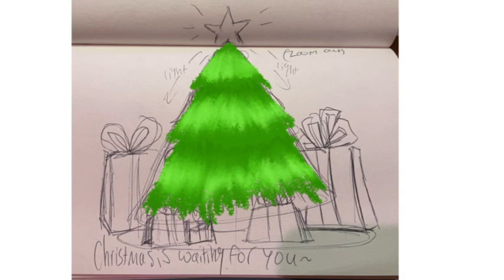Christmas Tree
Just a lil thing I made for a map part, it’s not much but I hope y’all like it 💜✨